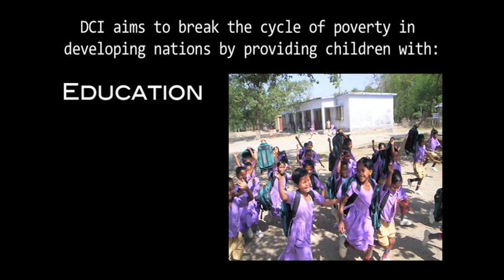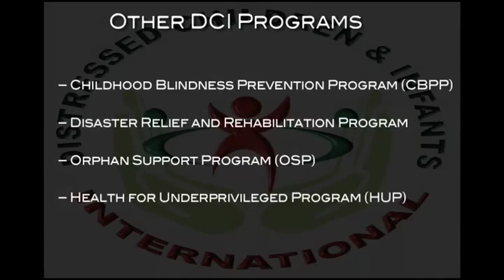DCI Documentary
First Edition